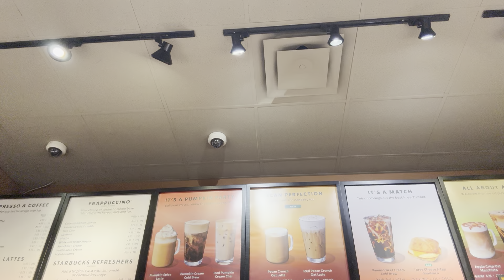How to sneeze nonstop! (Part 20)